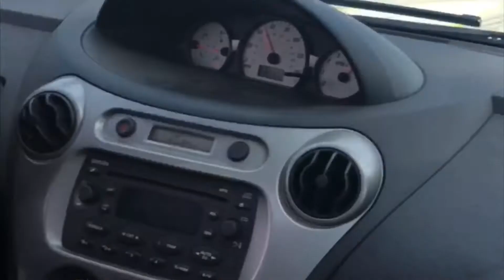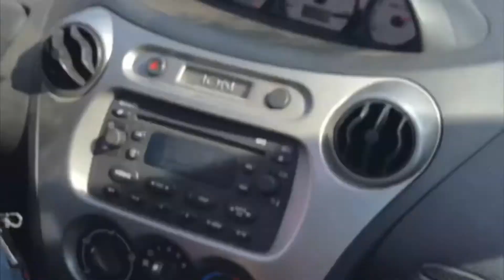It Finally Happened